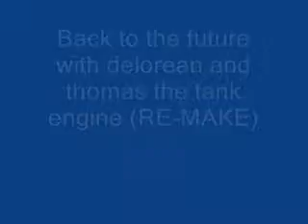Back to the future Thomas the tank engine re-make